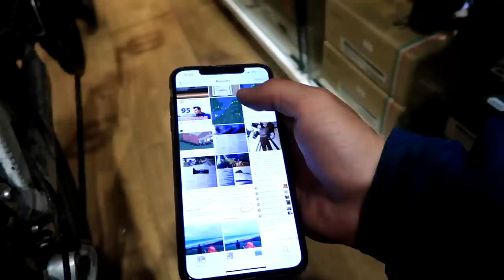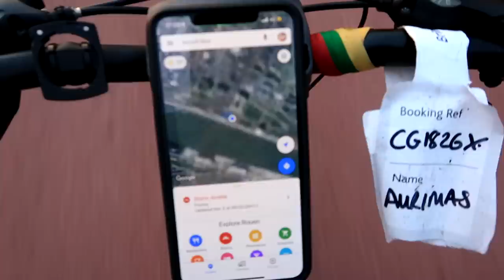Dviratis nevažiuoja | vakarienė pas prancūzus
Music
ES_Conmigo - Nico Rengifo
ES_Gravy - Jobii